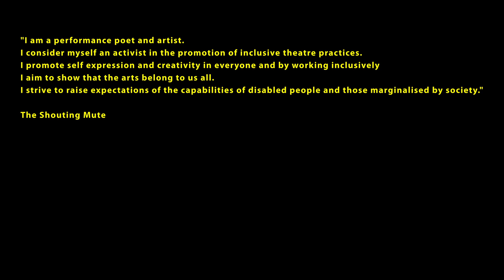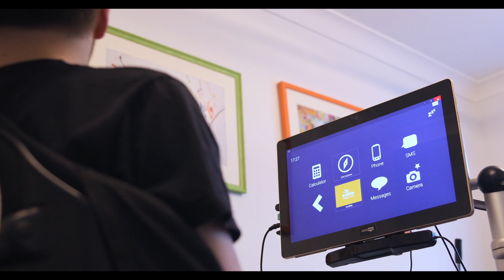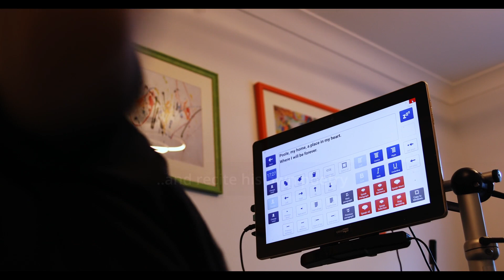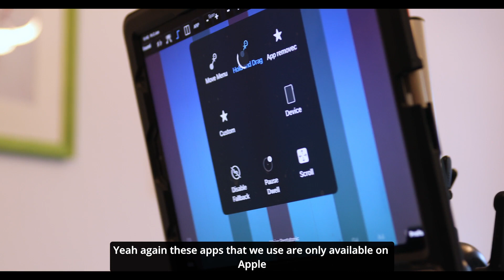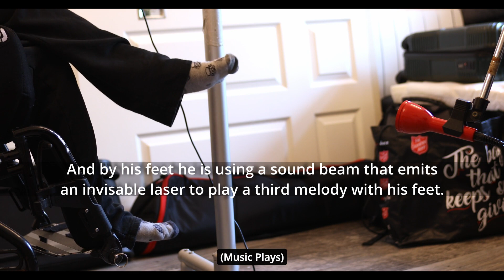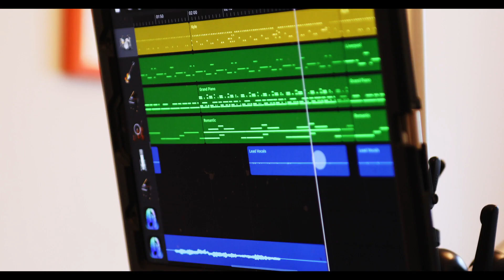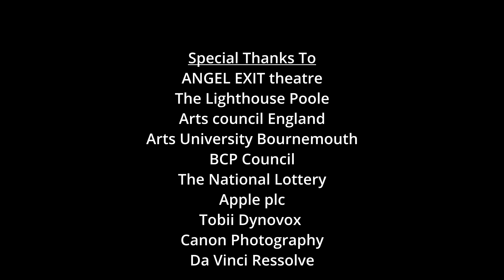Dave Young 2023 1Voice Presentation - Film making and AAC